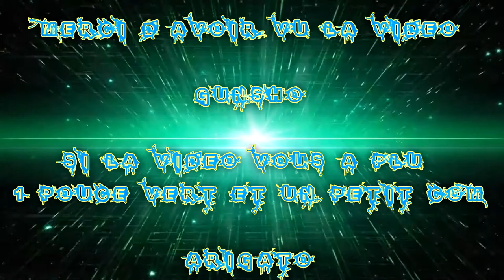(FR) Battlfield: Hardline Partie Gunsho & Taisho & Apo EP 03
Petite Partie sur la map Sur les Quai !

Avec TaishoHD & Apo :) Is Fun !

Vidéo avec Taisho HD voici sa vidéo de sont coter :)

Enjoy !! Gunsho !